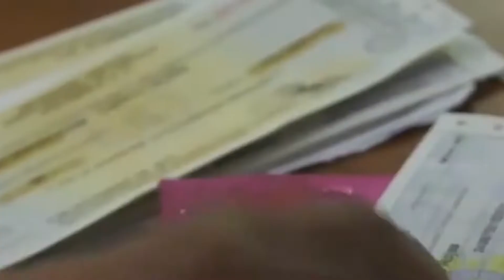Si desea ingresar a la Academia de la Policía Nacional Civil visite el sitio web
Si desea ingresar a la Academia de la Policía Nacional Civil visite el sitio web para más información.